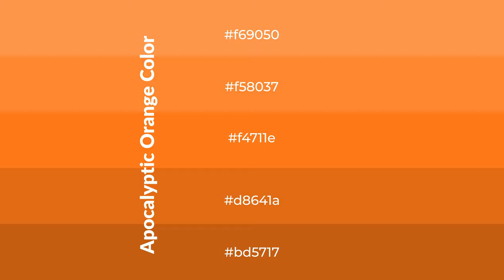Shades & Tints of Apocalyptic Orange color f4711e A Cool Orange color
Shades of Apocalyptic Orange color f4711e Cool Shades of Apocalyptic Orange color with Orange hue for your project!

Shades
Hex d8641a

Tints
Hex f58037